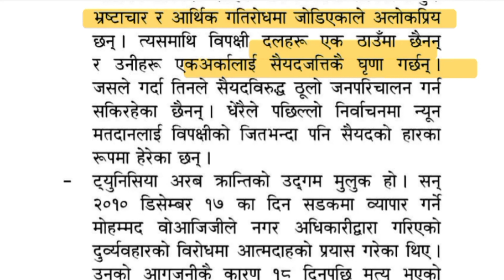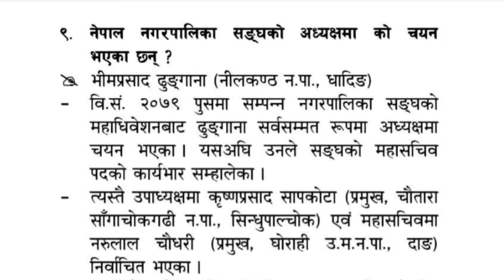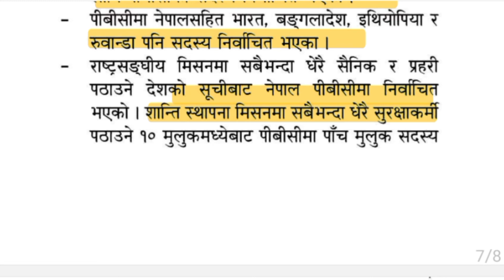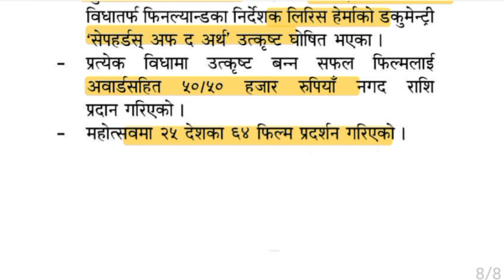समसामयिक अपडेट।। Current affairs।।पौष दोस्रो हप्ता।।Most Important